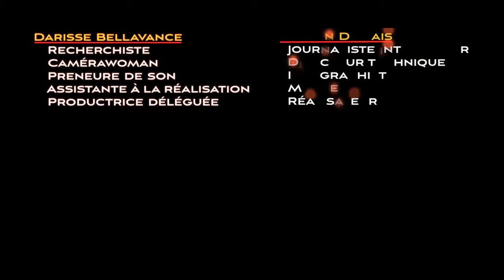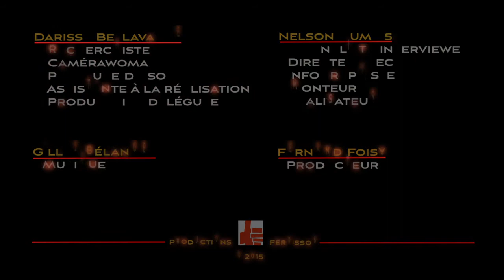Conseiller spécial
VERSION DU 23 MARS 2015

Supplément à l'émission «Raymond Parent» de la série «Les Militants» (saison 2, émission 3), laquelle se trouve
à cette adresse :